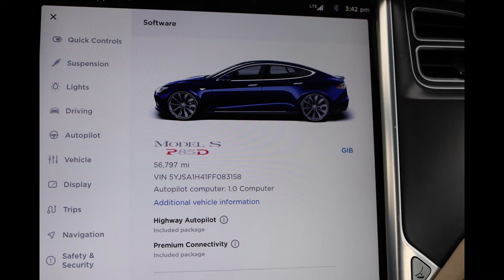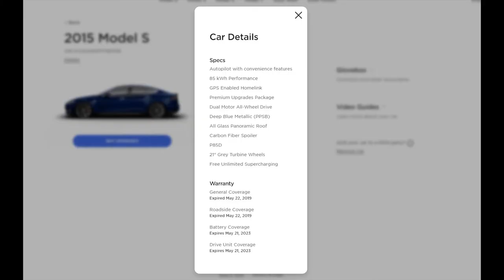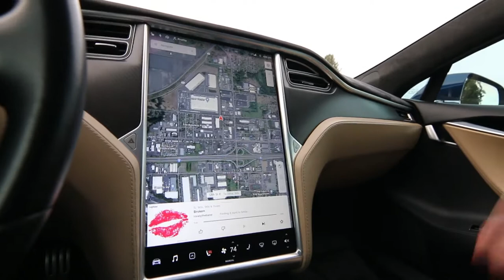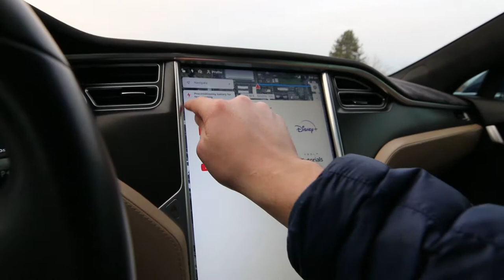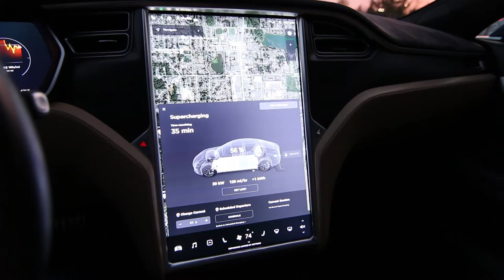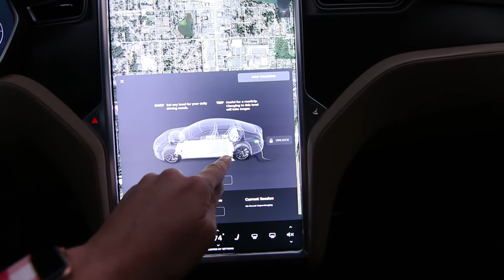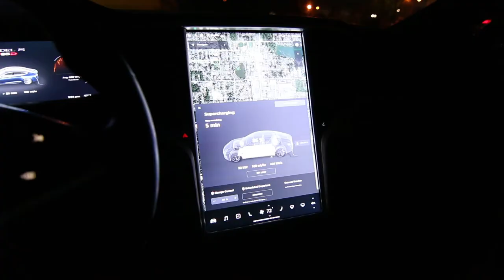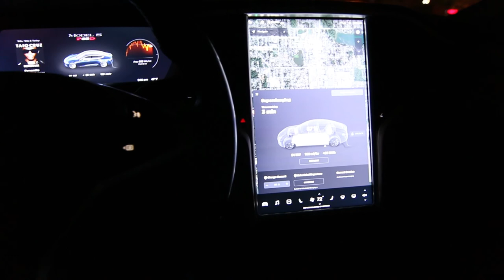2015 Tesla Model S P85D Overview Buyers Guide and Supercharging Information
In this video we go over a 2015 Tesla P85D Dual Motor Performance. Its features insane and insane plus mode, launch mode. We talk about FSD and Full Self Driving, battery degradation, warranty coverage and horsepower and performance specs